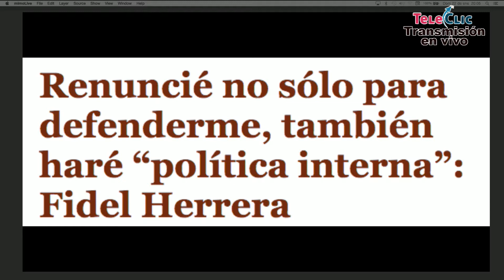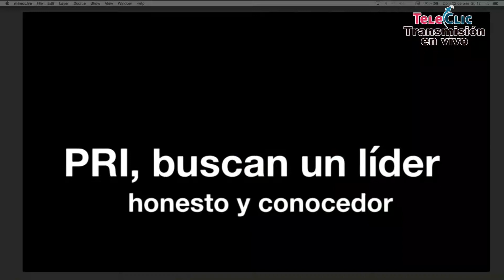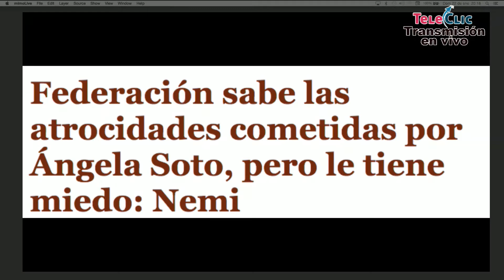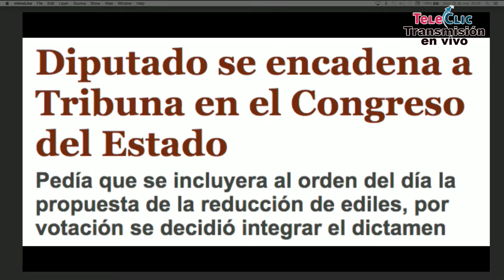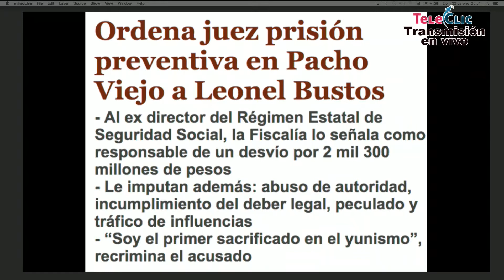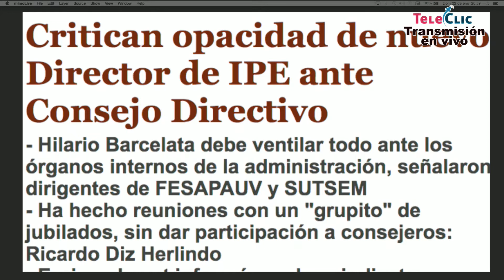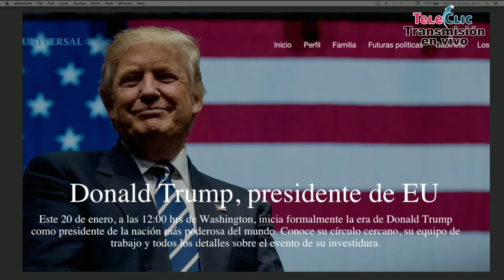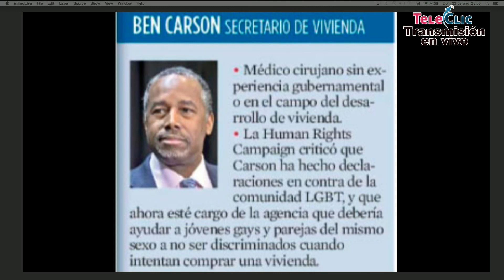... Aunque Duela 22 Enero 2017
... Aunque duela, platicamos de la renuncia de Fidel Herrera a ser cónsul, la búsqueda de dirigente en el PRI, el caso de la Secretaría de Salud, UPAV y las propuestas para ayudar al IPE, no te pierdas el programa todos los domingos a las 20:00 horas por teleclic.tv